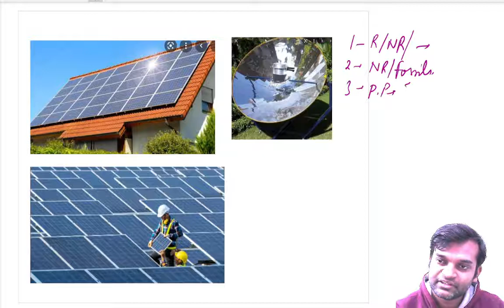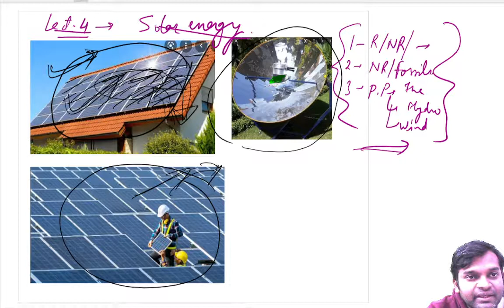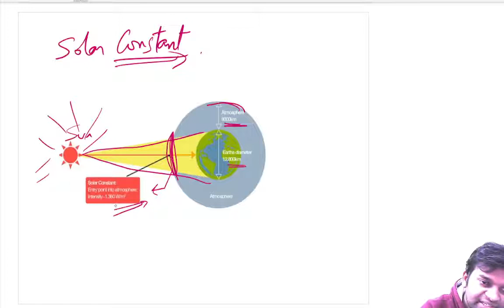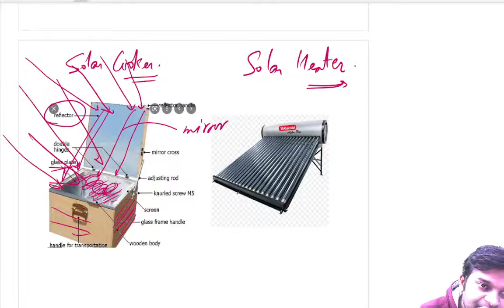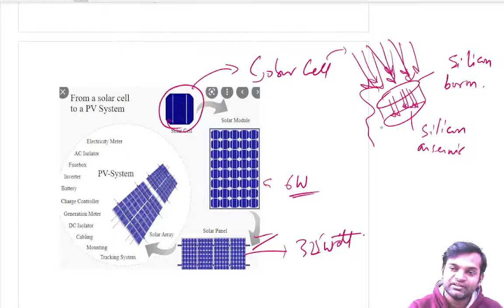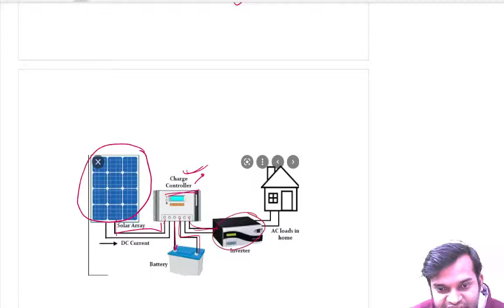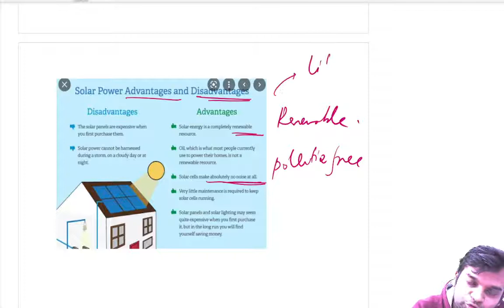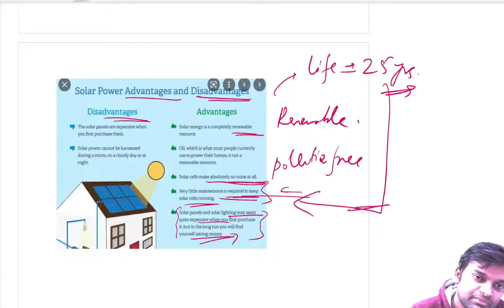soe5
science syllabus class 10 cbse 2021-22 term 2